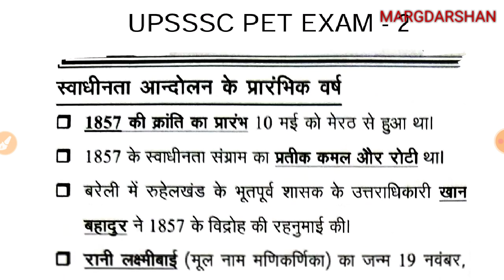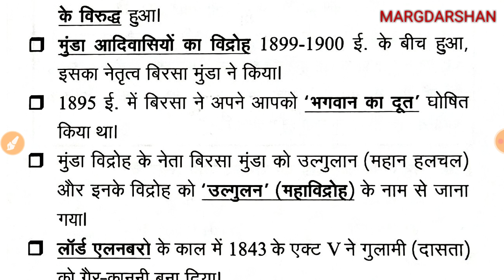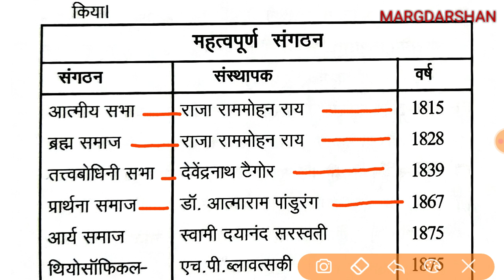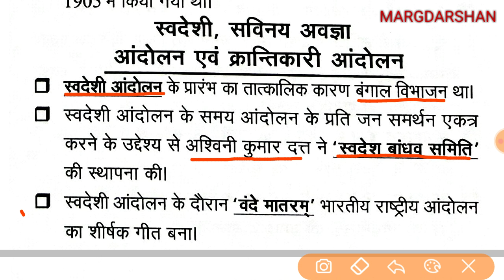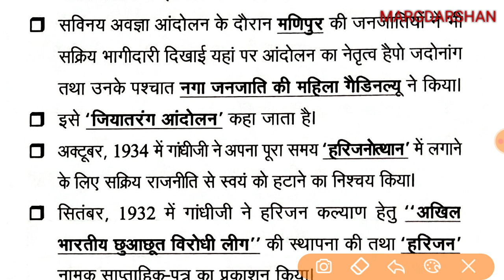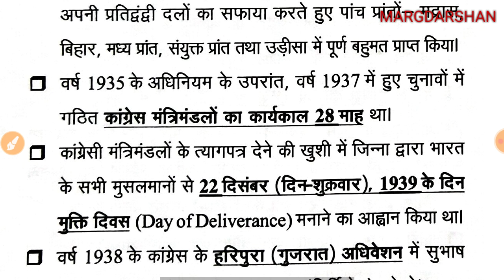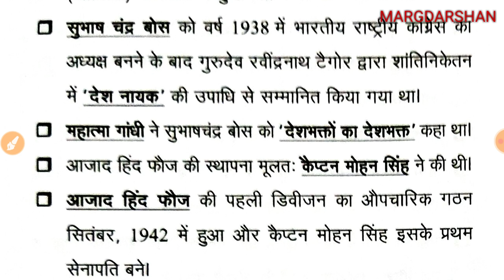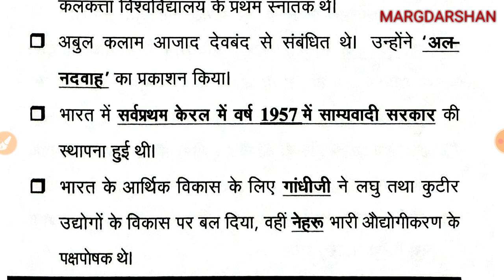UPSSSC PET-2021 । PET History । भारतीय राष्ट्रीय आंदोलन ।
Margdarshan UPSSSC PET 2021,
प्रारम्भिक अर्हता परीक्षा,
Margdarshan PET Exam,
upsssc pet history,
history for upsssc pet,
upsssc pet classes,upsssc pet history margdarshan,
upsssc pet classes,upsssc pet history classes,upsssc pet exampur,upsssc pet history live,
upsssc pet history question,
upsssc pet history previous year question, upsssc pet test paper,
upsssc pet,upsssc pet syllabus,upsssc pet history mcq,upsssc pet 2021 history,
upsssc pet history mock test,upsssc pet history questions,
UPSSSC pet exam history imp questions,